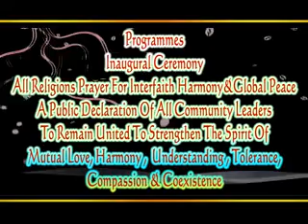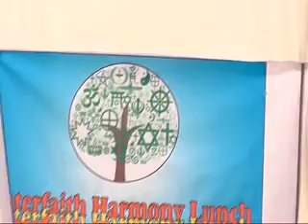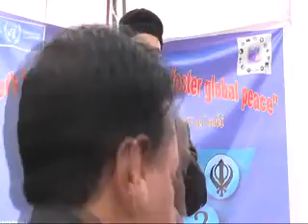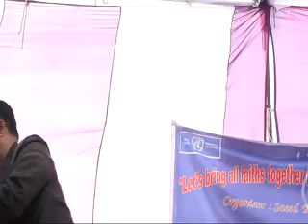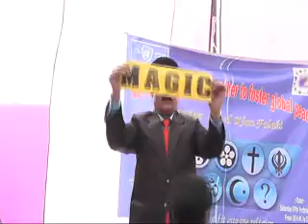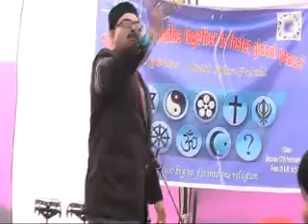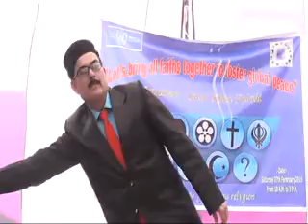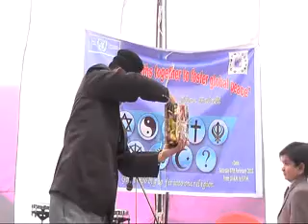World Interfaith Harmony Week,2015 celebration at Shahjahanpur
Interfaith Harmony Lunch & Magic for peace program during WIHW event,"Let's bring all faiths together to foster global peace" at Shahjahanpur, Uttar Pradesh, India.